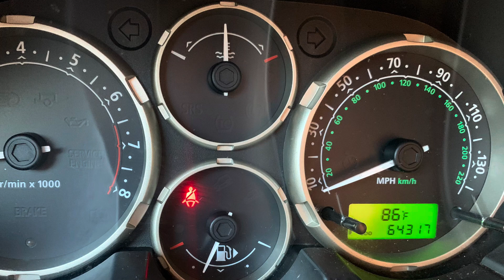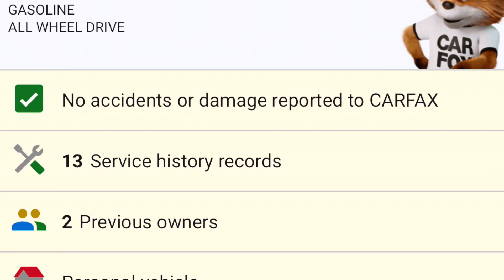Land Rover Freelander SE3 4X4 | 64,000 Original Miles SOLD